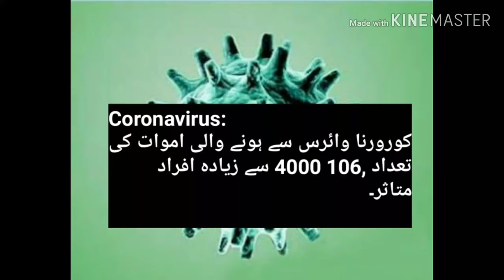Coronavirus kia h